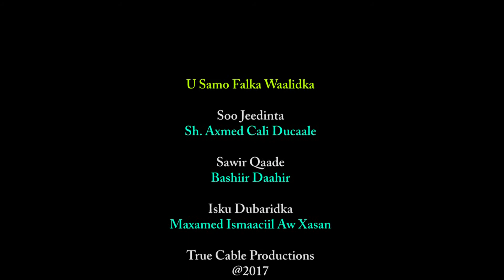X.1aad Usamafalka Waalidka Sh. Axmed Aadan